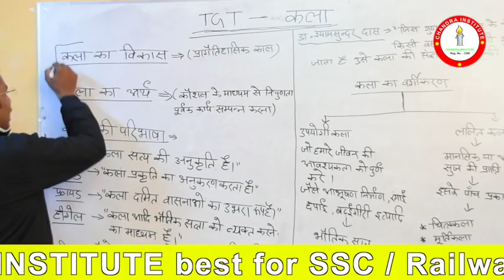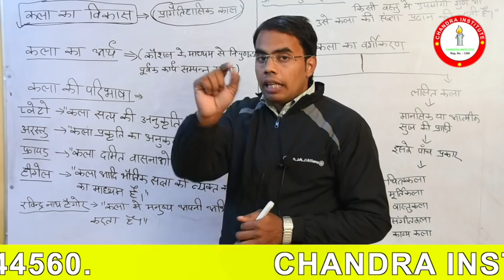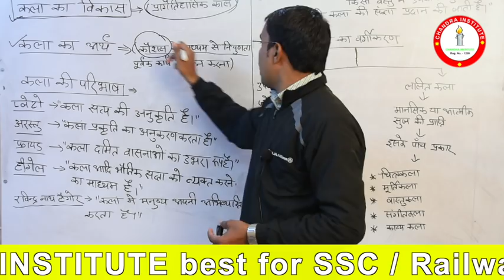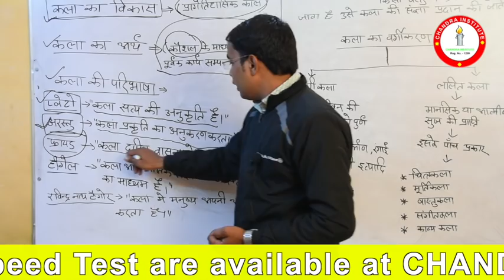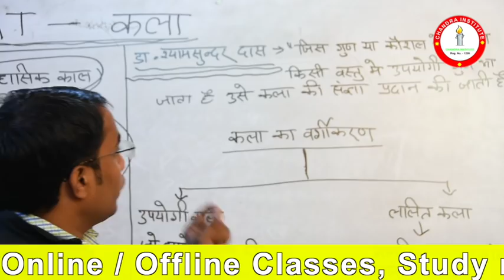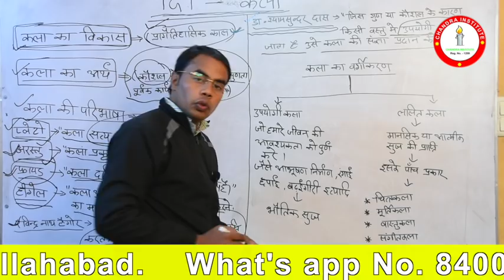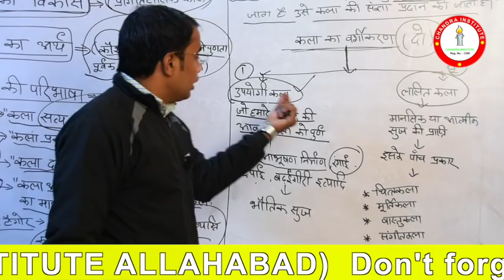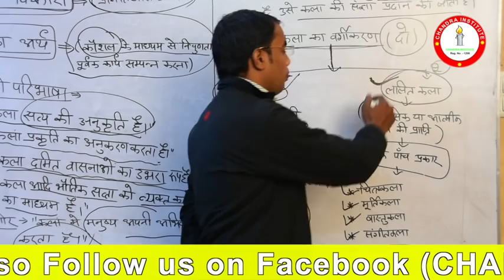TGT ART /TGT ART CLASS/ONLINE CLASSES FOR TGT ART/TGT ART BEST CLASS/ART TGT CLASS